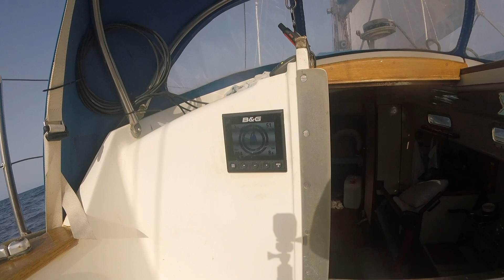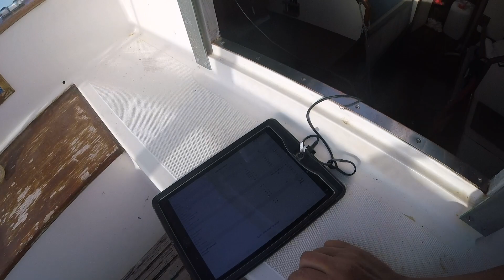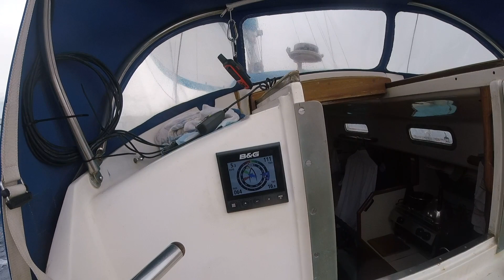Twister Draig Y Mor #2021-3 Not the Fastnet with added dolphins.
Music is Radiohead of course!